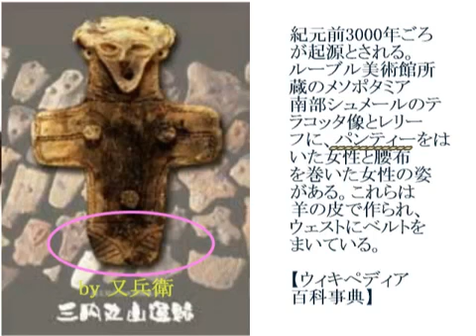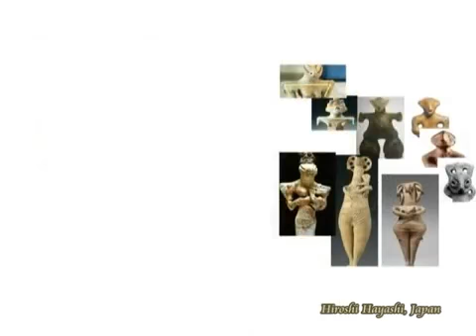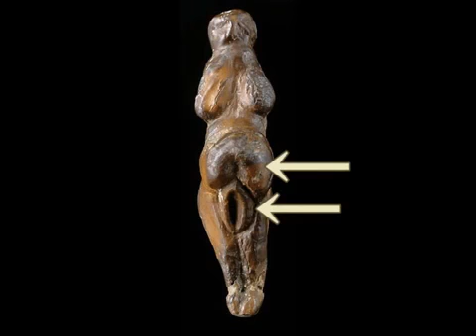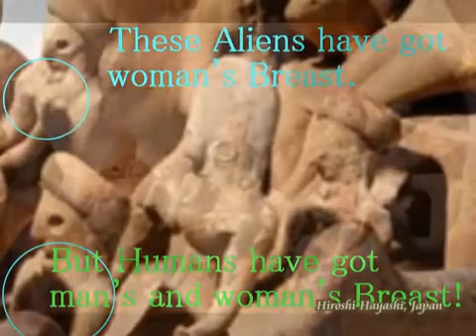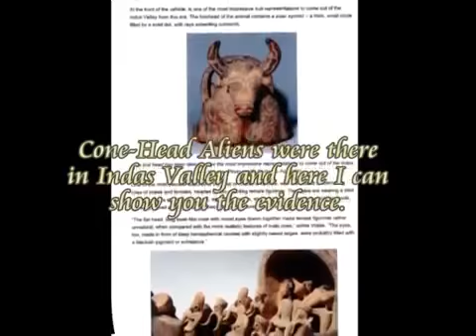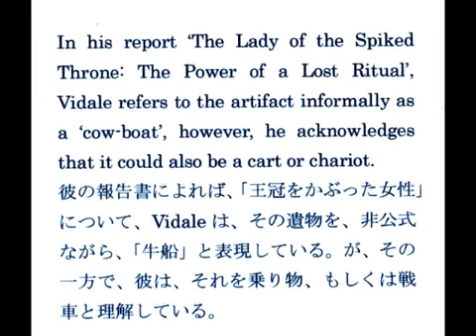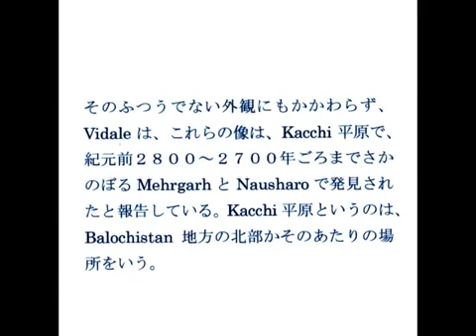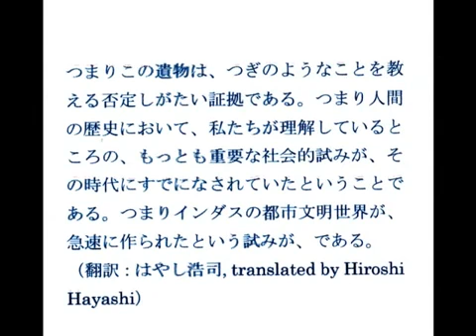神々の性: Gods Sex - 古代の神 - ドキュメンタリー2016